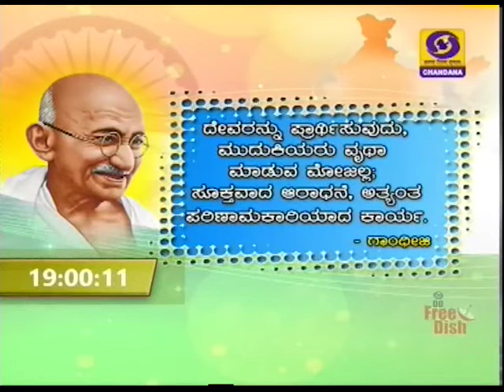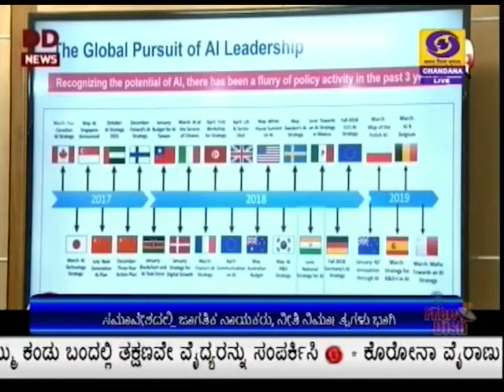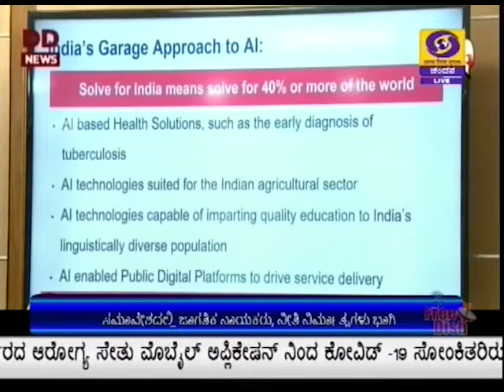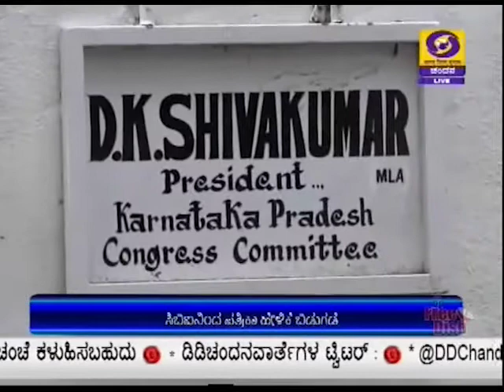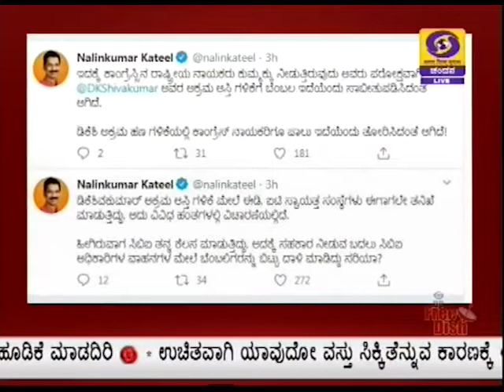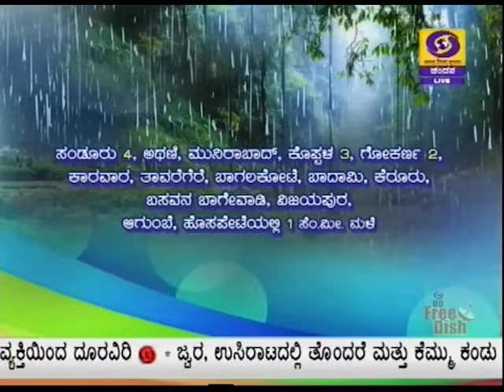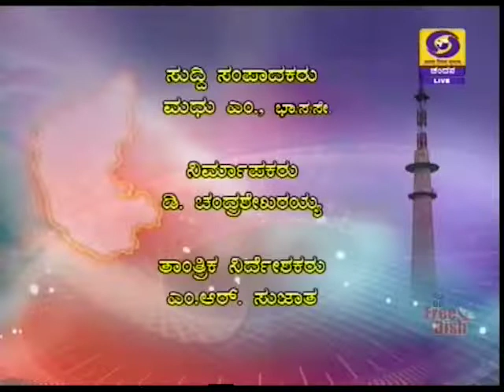DD CHANDANA NEWS 05.10.2020.7.00 PM